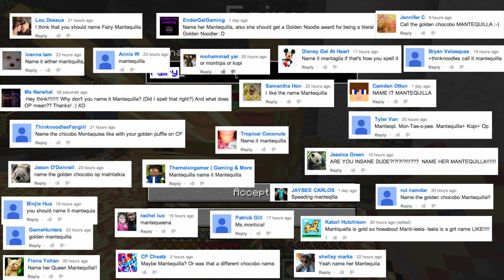Minecraft : Hexxit - Ep 57 - The Stronghold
Part 57 of my Minecraft Hexxit Let's Play. In this episode, we name our Golden Chocobo and find the Stronghold!

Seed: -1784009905